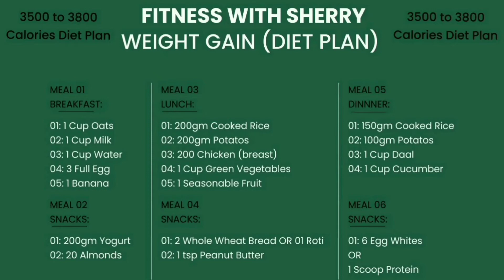HOME WORKOUT DAY 12 | Full Day | Weight Gain Diet Plan For Skinny Guys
Full Day | Weight Gain Diet Plan For Skinny Guys

Yes viewers you can do it without gym.
Start your journey today because if you think you will start from tomorrow its just you making fool yourself.